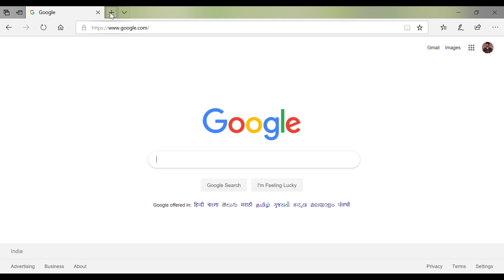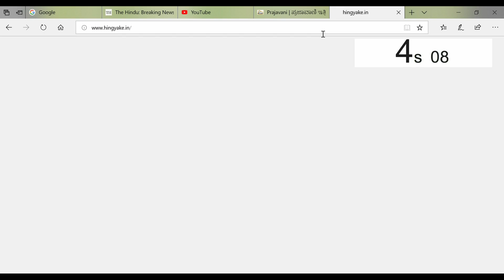Chrome vs Edge browser || Speed Test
In this video II have compared Chrome browser with edge browser.
Chrome wins. wins with a big lead.